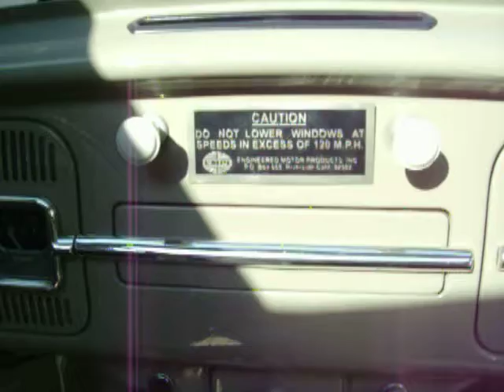Maggiolino 1200 6v prima accensione dopo restauro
Primo Avviamento maggiolino 1200 del 1966 dopo il restauro totale